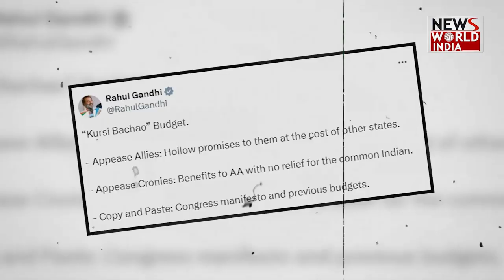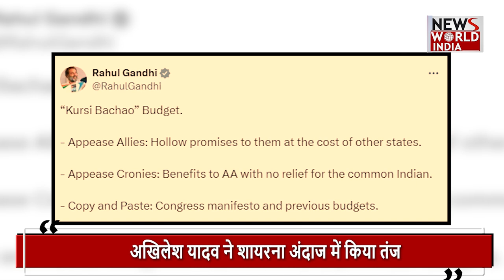आम बजट पर विपक्ष का क्या रहा रुख | NDA | INDIA | BUDGET 2024 | PM MODI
ShareDotMarket NirmalaSitharaman budget2024 pmmodi nirmalasitharaman budgetonrbharat NewsWorldIndia NwiLive LatestNews HindiNews hindinews Finance Minister Nirmala Sitharaman presented the budget for the 7th consecutive time. A glimpse of a coalition government was seen in the first budget of Modi Government 3.0. The Finance Minister allocated Rs 15 thousand crores for Andhra Pradesh and about Rs 59 thousand crores for several projects in Bihar in the budget. Talking about the salaried class, the government has increased the standard deduction from Rs 50 thousand to Rs 75 thousand in the new tax regime.